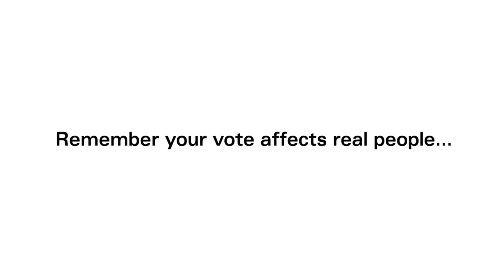eBay for Marriage Equality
eBay created this video encouraging people to vote yes in the upcoming Marriage Equality Referendum in Ireland. The video includes members of eBay’s staff in Dublin telling their personal reasons as to why they will be voting yes.